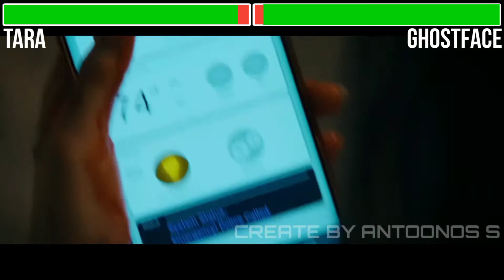Tara Vs GhostFace With HealthBars HD (Scream 5)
Hey Guys Here Have Information About Some Country Can Watch Only Some can't and the other can't I m very sorry I Hope I Do More Better